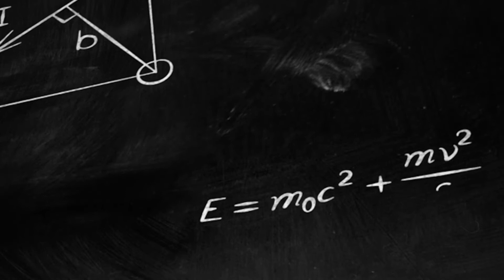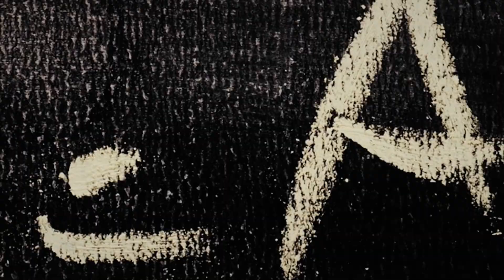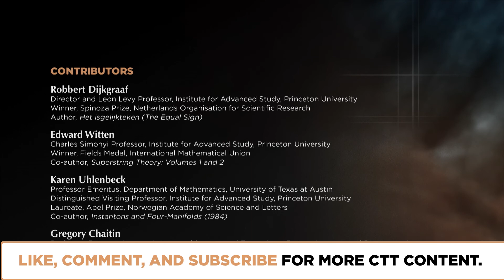How Do Breakthroughs Happen in Physics? | Episode 2106 | Closer To Truth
The nature of scientific Breakthroughs is one approach; the process of scientific Breakthroughs is quite another. When physicists reflect on how they do physics, when physicists review the history of physics, what are the ways in which Breakthroughs occur?

Featuring interviews with Robbert Dijkgraaf, Gregory Chaitin, Edward Witten, and Karen Uhlenbeck.